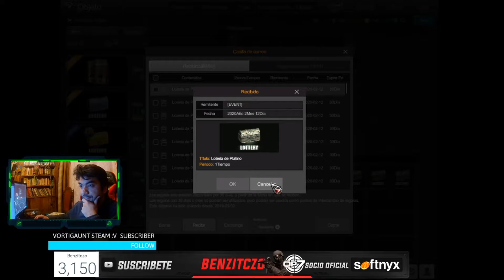ABRIR PLATINO PACKAGE x60 ¡MUCHOS DORADOS :v! 😁 | Operation 7 Softnyx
Tanto mucho abrir platino package es bueno suerte genial...

GAMESCOM BLACK SQUAD.

¡MUCHAS GRACIAS!
I7-8750H
RTX™2070 - 8GB
144HZ - 3ms
1TB SSD